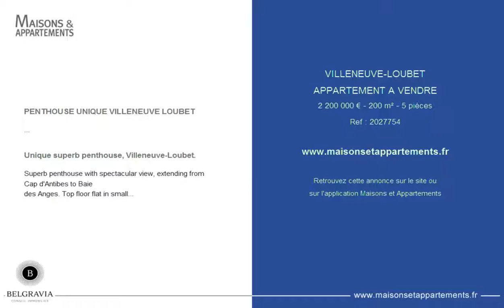VILLENEUVE-LOUBET - APPARTEMENT A VENDRE - 2 200 000 € - 200 m² - 5 pièces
Référence : 2027754

PENTHOUSE UNIQUE VILLENEUVE LOUBET
Superbe Penthouse avec une vue spectaculaire du cap d'antibes à la baie des anges .

Dans petite résidence au milieu d'un parc arboré avec pool housse, 4/5 pièces de 200 m2 environ et terrasse balcon avec jacuzzi de 240 m2.

Cet appartement en dernier étage avec ascenseur privatif, offre un grand séjour ouvrant sur la terrasse, une cuisine américaine, une master suite avec grand dressing et deux chambres avec salle de bains.

Toutes les pièces ouvrent sur une profonde terrasse circulaire exposée Est, Sud et Ouest et offrant un panorama d'exception sur la BAIE DES ANGES et le CAP D'ANTIBES

Présenté avec garage fermé place de parking et cave.
Proximité des plages et des commerces.  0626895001

Unique superb penthouse, Villeneuve-Loubet.
Superb penthouse with spectacular view, extending from Cap d'Antibes to Baie
des Anges. Top floor flat in small residential building, with
lift, set in leafy grounds with pool house. 200 m2 (approx)
floor space, with 4/5 main rooms, plus 240m2 terrace-balcony
with jacuzzi. Large living room opening onto terrace,
American-style kitchen, master bed suite with large dressing
room and two bedrooms with bathroom. All rooms open onto
deep, circular terrace with East/South/Westerly aspects and
exceptional view of Baie des Anges and cap d'Antibes.
 Enclosed garage, parking
space and cellar. Near beaches and shops. Price : 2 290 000 &#128;.  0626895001

Cette annonce vous est proposée par l'agence BELGRAVIA